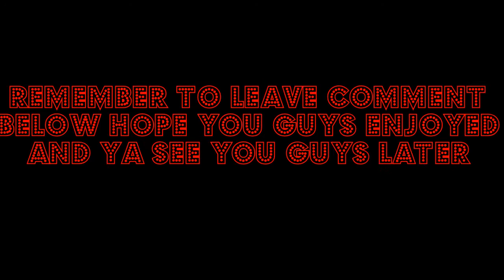all about HaZe